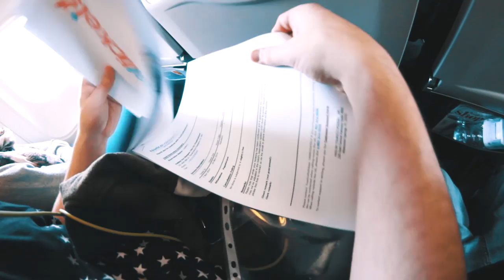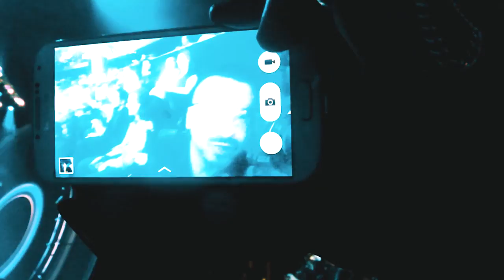Vegas - MTV EMA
💧 Keep up with Vegas:

✮ Vegas Hashtag

💧 Contact Vegas

Label: Heaven / One Nation
Director: Sherif Francis